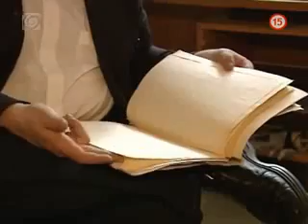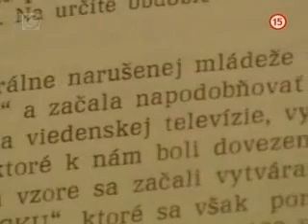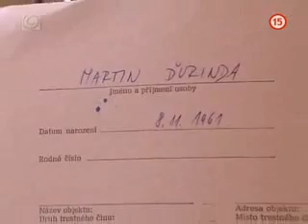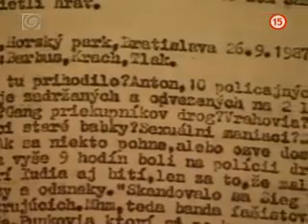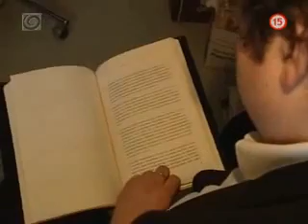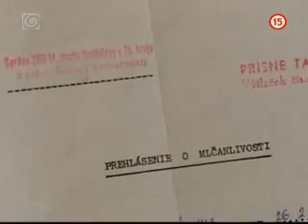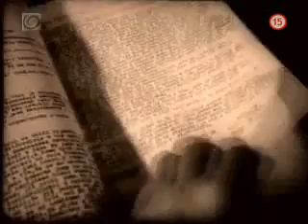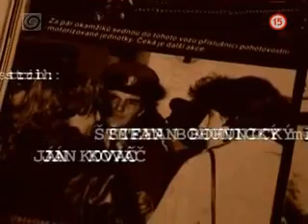Závadová mládež - dokument 2008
Dokument Závadová mládež odkrýva históriu, o ktorej sa dlho mlčalo
ŠtB punkerov nezlomila
Film rozpráva aj o tom, ako eštebáci terorizovali mladých ľudí.

BRATISLAVA. „Problematike bývalej Štátnej bezpečnosti sa venujem systematicky a cieľavedome. Čo sa týka ŠtB a jej vzťahu k punku, tak do tohto som sa pustil asi pred tromi rokmi, keď podľa archívov Ústavu pamäti národa vyšlo najavo, že ŠtB sa zaujímala o punk­rockerov," hovorí redaktor televíznej stanice Joj Martin Mózer o svojom dokumente Závadová mládež.

„Vtedy sme začali skúmať z materiálov, ktoré sa zachovali, pretože až deväťdesiat percent z nich bolo skartovaných. Keď sme sa dopátrali ku konkrétnym výsledkom, rozhodli sme sa, že to dáme dohromady." Jeho štyridsaťpäťminútový dokument, ktorý odvysiela táto televízia dnes o 22.40 h, odkrýva tú časť histórie, o ktorej sa dlhé roky príliš nehovorilo.

A to, že mladí ľudia z punkového a rockového hnutia z konca sedemdesiatych a osemdesiatych rokov boli jednými z obetí bývalého komunistického režimu.

Vo filme vystupujú postavy zo známych aj menej známych skupín ako Zóna A, Ex-tip, Davová psychóza, Tublatanka, ale aj Kosa z nosa, Tlak, Problém 5, ktoré opisujú svoje negatívne skúsenosti s eštebákmi, ktorí sa nehanbili proti nim použiť aj fyzické násilie.

„Eštebáci dokonca považovali punkerov za alternatívu ku komunistickej moci. Bolo potrebné ukázať, aké to bolo choré. Ľudia v dokumente rozprávajú o tom, ako násilne sa k nim eštebáci správali. ŠtB sa snažila punkové hnutie, ktoré bolo v rámci Slovenska výhradne v Bratislave, úplne zlikvidovať, ale nikdy sa jej to nepodarilo. Bol to jej neúspech. To ma teší asi najviac," vysvetľuje Martin Mózer.

Film zároveň očisťuje známych punkerov ako napríklad Koňyka zo Zóny A, ktorí museli čeliť nespravodlivým obvineniam bulvárnych médií. Tie voľakedy priniesli informácie, že niektoré hlavné postavy punkového hnutia boli agentmi ŠtB.

Paradoxne to boli ony, ktoré mali s komunistickou mocou najväčšie problémy len preto, že chceli hrať svoju hudbu. Je zarážajúce, že dodnes vôbec nepadol tieň podozrenia na mnohých vtedajších známych oficiálnych hudobníkov, ktorí otvorene spolupracovali s bývalým režimom.

„Tí si veselo žijú ďalej. Z tohto dokumentu vyplýva, že Koňyk bol jedinou veľkou obeťou ce­lých represií. On sa svojím spôsobom obetoval za svojich kolegov a zobral to všetko na seba. Netreba ho v žiadnom prípade obviňovať. Nebol žiadnym aktívnym spolupracovníkom a nikdy nezradil. Morálne posolstvo je také, že tí ľudia sa nedali zlomiť. Dnes si len ťažko vieme predstaviť to, že týchto mla­dých ľudí, ktorí mali ledva dvadsať rokov, sa snažili fyzickým a psychickým tlakom zlomiť. Eštebáci boli hrozné príšery."

Martin Mózer vidí medzi súčasnosťou a minulosťou istú podobnosť. Podľa neho tu máme takú moc, ktorá sa svojimi praktikami veľmi podobá tej, čo tu bola v minulosti.

„Tí ľudia, čo sú dnes pri moci, by sa tak správali rovnako počas minulého režimu aj vo vzťahu k takzvanej závadovej mládeži. Ňou eštebáci označovali všet­kých nepohodlných mla­dých ľudí mimo vtedajšieho Socialistického zväzu mládeže, ktorí boli príslušníkmi nezávislej hudobnej scény. Dnes tu vidíme približne to isté. Ten, kto nie je lojálny k súčasnej vláde, je pokladaný za nepriateľa a monitorovaný."

SME utorok 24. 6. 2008 | Peter Bálik